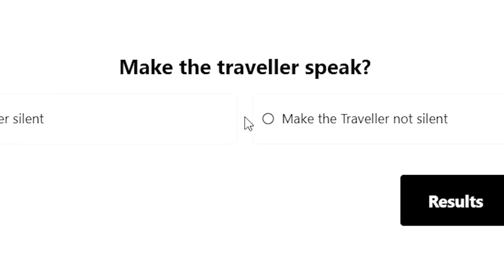Why does Hoyoverse do this...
This has never made any sense to me.